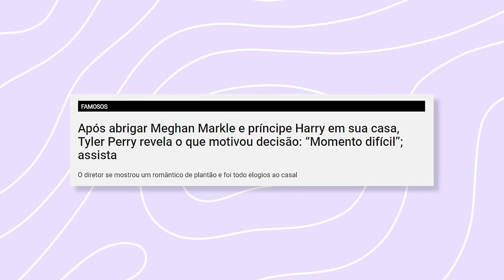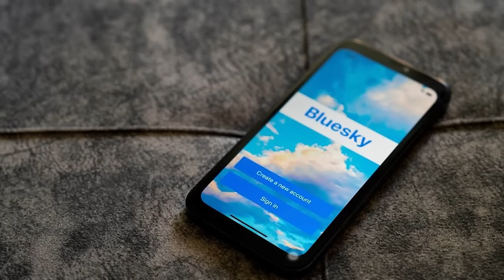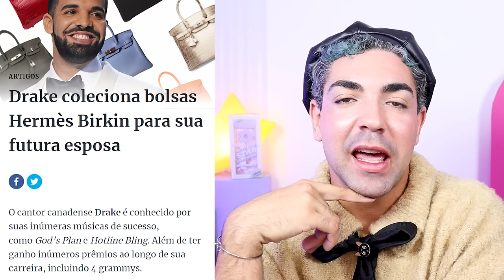UM MACHO PARA KHLOÉ *o reality pro nosso cristal entrar nos 40 com tudoh*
chegou esse momento dedicado ao cristal canceriano lapidado em forma de lágrima. sim, nossa Khloé Kardashian! a bichinha sofreeee e a década dos 30 dela estão aí pra provar (ela mesma diz). maaas os 40 vem aí e a vida dela tem total chances de se livrar de macho traste e encontrar um que preste!

Um Macho Para Khloé! eu queria esse reality pra nossa cristal SINHÉ! cadê, mama Kris e Hulu produzindo, hein? chama as celebridades dessa lista e faz entrevista igual a própria Koko e a mãe fizeram pra achar um date pra Scott Disick em The Kardashians.

separei com todo carinho os nomes e vocês cristais tem a missão de fazer esse vídeo chegar na babá brasileira da True: Andreza Cooper!